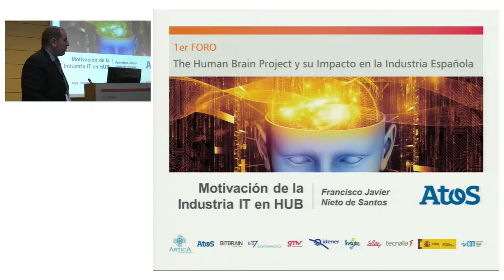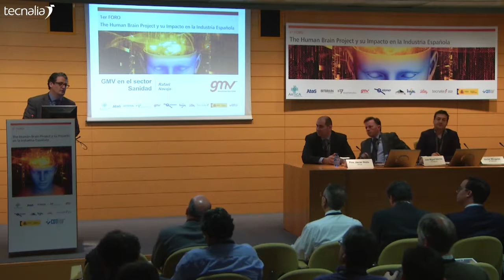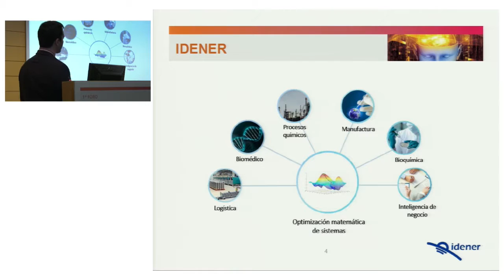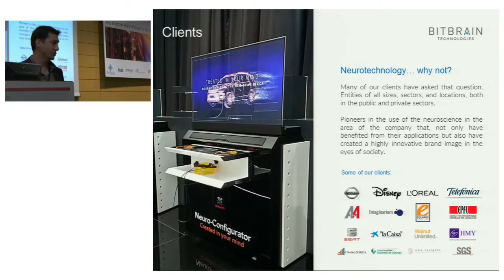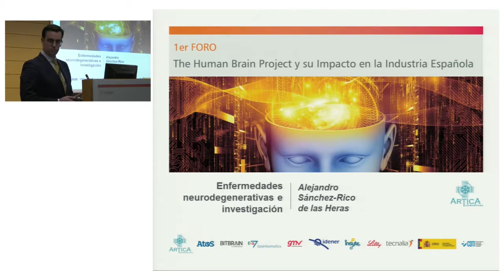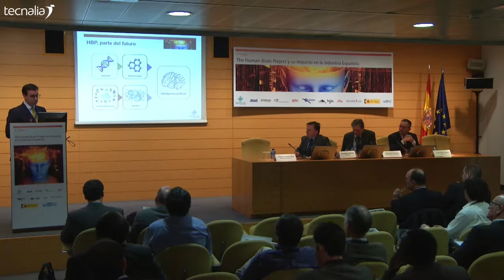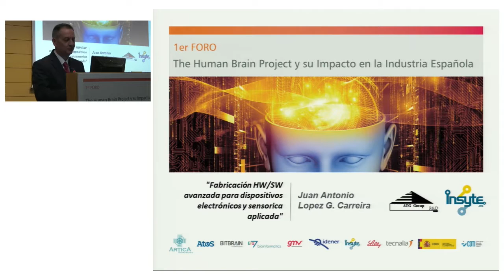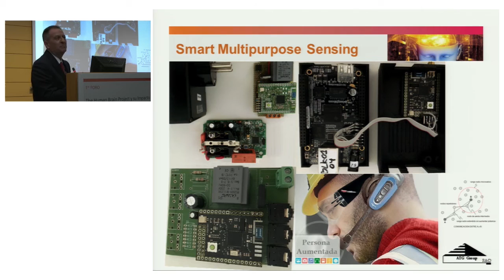1º Foro: "The Human Brain Project". HUB ESPAÑOL: Beneficios para la industria española.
Beneficios para la industria española. Objetivos e Impacto.
► Jose Miguel Azkoitia, Director de Desarrollo de Negocio de Salud de TECNALIA

► "Motivación de la industria IT en HUB": Francisco Javier Nieto de Santos, HPC Research Line Expert, ATOS
► "GMV in Health": Rafael Navajo Garrido, Health Business Development Executive, GMV
► "Potencialidades de la computación neuromórfica en la resolución de problemas industriales": Carlos Leyva Guerrero, Responsable de Implementaciones, IDENER
► "Productos y Servicios de Neurotecnología en Salud, Marketing e Investigación": Javier Mínguez, Co-Fundador, BITBRAIN
► "Enfermedades neurodegenerativas e investigación": Alejandro Sánchez-Rico, ARTICA Telemedicina (Grupo CMC)
► "Brain, Brain Genomics and the Microbiome link with the Brain": Eduardo Pareja, CEO, ERA 7 BIOINFORMATICS
► Fabricación HW/SW avanzada para dispositivos electrónicos y sensorica aplicada": Juan Antonio Carreira, Director de Innovación, INSYTE